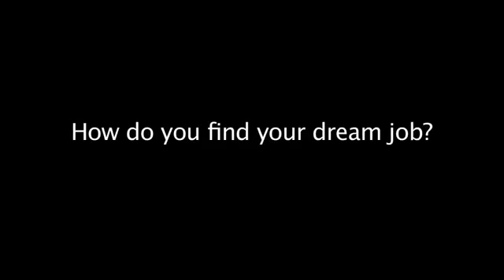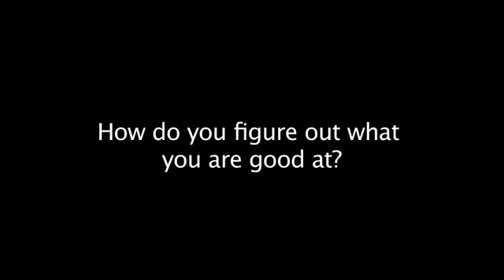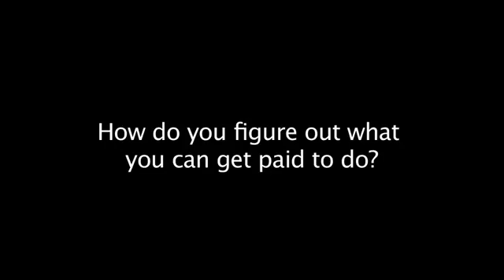Lauren Thorp - Umba - Tech Cocktail Week June 2013591